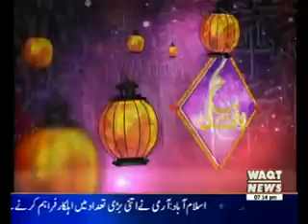Payam-E-Ramzan (Iftar Transmission) 14 June 2016 (Part 3)